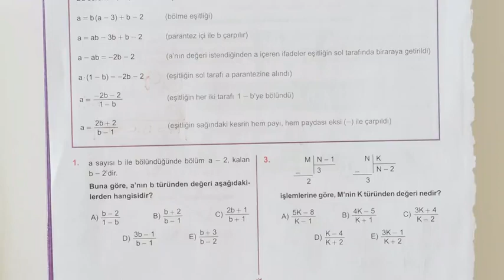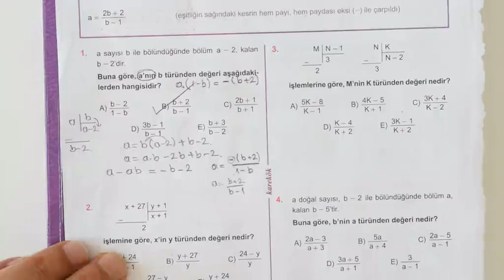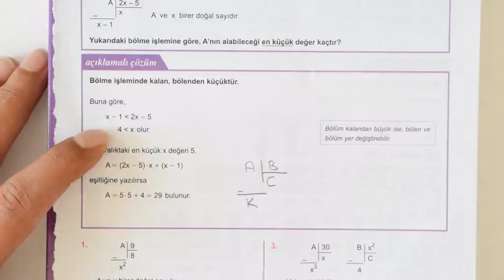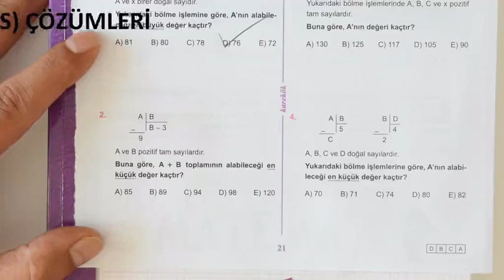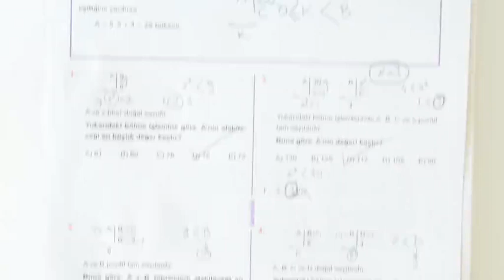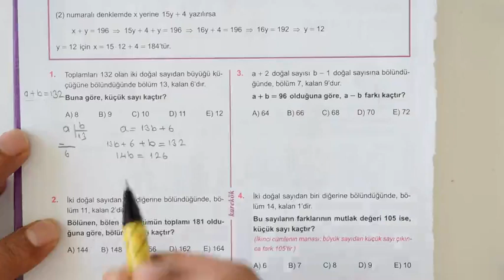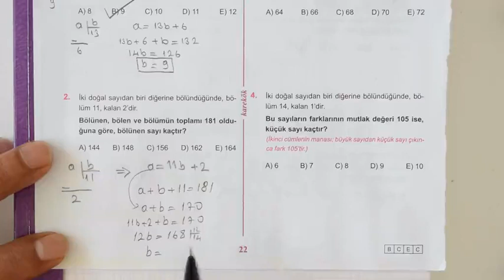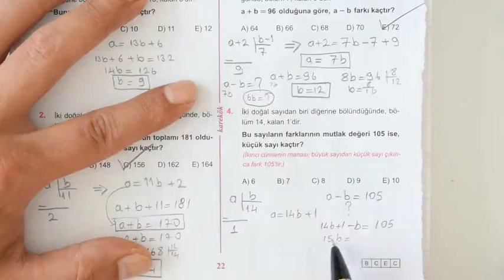KAREKÖK YAYINLARI MPS ÇÖZÜMLERİ 1. ÜNİTE 10,11ve12.KÖŞETAŞI (bölme işlemi) 2020tayfa mükemmel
bölme bölünebilme,
bölme işlemi,
bölme bölünebilme tyt,
bölme ve bölünebilme,
bölme işlemi nasıl yapılır,
bölme algoritması,
bölme anlatımı,
bölme algoritması 6. sınıf,
bölme algoritması ispatı,
bölme ales,
bölme algoritması tyt,
bölme algoritması 9.sınıf,
bölme algoritması soru çözümü,